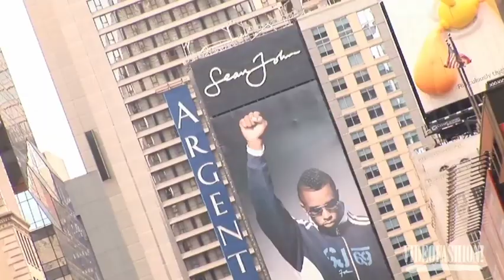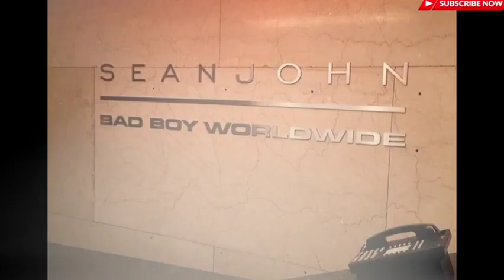The Rise And Fall Of Sean John Clothing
How many remember Sean John clothing? Sean John represented one facet of a business empire that ranked the Sean Combs as the wealthiest entertainer under 40 in the United States.

Diddy's rise in the entertainment industry seemed to be strapped to a rocket, beginning with an internship that, a decade later, evolved into annual salary of more than $300 million.

Sean John was an expression of the personality and vision of its founder, and, as such, the history of Sean John Clothing was a key player in bringing what was then called "urbanwear" to the mainstream.

But how did it all start? And why did Sean John fail to offically become a legacy brand in the world of fashion? Let's find out.

I'm Nate the Great from Takeflight214.com and This is "Faded Glory: The Rise and Fall of Sean John Clothing."